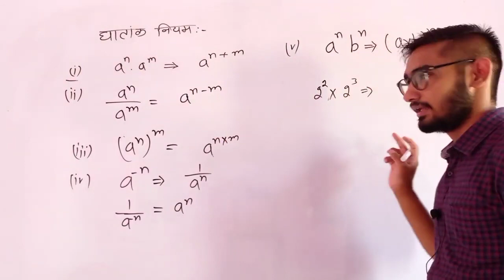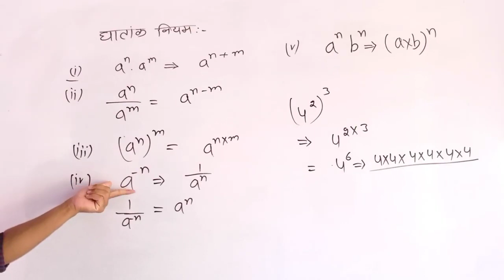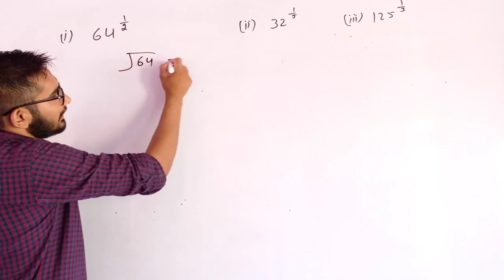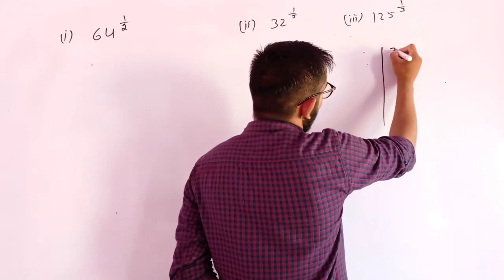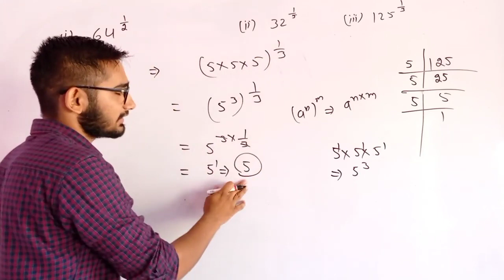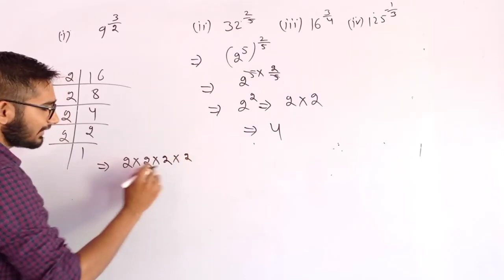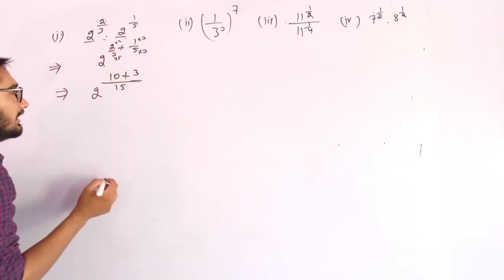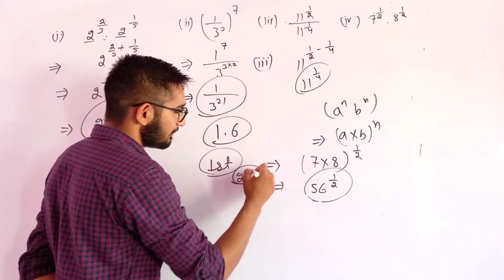class 9 maths chapter 1.6 bihar board | class 9 maths 1.6 hindi medium |math 1.6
bihar board class 9 math chapter 1.6 | class 9 maths chapter 1 exercise 1.6 bihar board |  bihar board

bihar board class 9 math chapter 1.6,
bihar board class 9 math chapter 1.6 in hindi,

class 9 maths chapter 1 exercise 1.6 bihar board,

bihar board class 9 maths chapter 1st,
bihar board class 9 maths chapter 1.6 in hindi,

bihar board class 9 maths chapter 1st in hindi,
bihar board class 9 maths 1st chapter exercise 1.6,

bihar board class 9 maths 1st chapter exercise 1.6 in hindi,
bihar board class 9th math chapter 1.6,

bihar board class 9th math chapter 1st,
bihar board class 9th math chapter
1.6 in hindi,

bihar board class 9th math chapter 1st exercise 1.6 in hindi,
bihar board class 9th maths chapter 1 exercise 1.6,

bihar board class 9th maths chapter 1 in hindi,
bihar board class 9th maths chapter 1.6,

bihar board class 9th maths 1st chapter 1.6,
bihar board class 9th maths 1st chapter in hindi,

bihar board 9th math solution,

bihar board 9th class math solution,
bihar board 9th class maths solution,

bihar board class 9 maths chapter 1 exercise 1.6,

bihar board 9th class math solution in hindi,
class 9 maths chapter 1.6 by job with pd,

class 9 maths chapter 1.6 bihar board,

class 9 maths chapter 1.6 in hindi bihar board,

class 9 maths 1.6 in hindi,

9 class maths 1.6,
9th class maths 1.6 hindi,

class 9th maths exercise 1.6 introduction,

bihar board class 9th math chapter 1 exercise 1.6,

class 9 exercise 1.6 introduction,

maths class 9 1.6,

bihar board 9th class math solution chapter 1.6,
bihar board 9th class math solution chapter 1.6 in hindi,

bihar board 9th class math,
bihar board 9th class maths,

class 9th maths exercise 1.6 in hindi,

bihar board 9th class math in hindi,
bihar board 9th class maths in hindi,

9th class maths exercise 1.6,
9th class maths exercise 1.6 in hindi,

 board 9 class maths,

9th board 9 class math chapter 1.6,
9th board 9 class maths chapter 1 exercise 1.6,

bihar board class 9 math chapter 1 in hindi,

9th class maths chapter 1.6,
9th class maths chapter 1.6 in hindi,

bihar board class 9 maths chapter 1 exercise 1.6 in hindi,

bihar board math 9th class,
bihar board 9th class maths chapter 1.6,

bihar board 9th class math book,
bihar board class 9 maths chapter 1.6 by job with pd,

bihar board class 9th math chapter 1.6 by job with pd,
bihar board class 9 maths 1.6 by job with pd,

class 9 maths chapter 1.6 bihar board | class 9 maths 1.6 | class 9 maths 1.6 hindi medium |math 1.6 | bihar board class 9 math chapter 1.6 | class 9 maths chapter 1 exercise 1.6 bihar board | 9th class